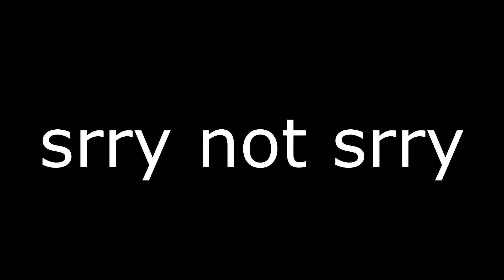How to Skyrim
To Benor or not to Benor